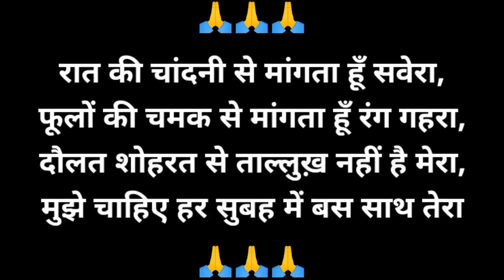Pigeon Brawl: The Fight for Food Supremacy | Birds eating food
Your Queries -

lovebirds eating soft food
baby birds eat big food
sparrow eating food
eating green food
bulbul eating food
baby birds eating
brutal moments of birds eating birds
cuckoo bird eating baby birds
eating alive
love birds food names
birds
best food for love birds
love birds food
squirrels
baby birds eaten by cuckoo
birds in nest
mealworms eating
komodo dragons eating their prey alive
komodo dragon eating prey alive
camping food
birds hunting fish
birds eating food
pigeons fighting for grain
fight
pigeons fight
pigeon
animal fight night penguins
birds attack
watch this before buying pigeon
birds
animal fight night
animals fight night
pigeon great pets
pigeon cooing
birds attacking
penguin cheating original
extreme birds attack
cop shoots man begging for life
cheating
eating
cop murders man begging for his life
most dangerous birds of prey
pigeon sleeping
pigeon cuddling
pigeon snuggling